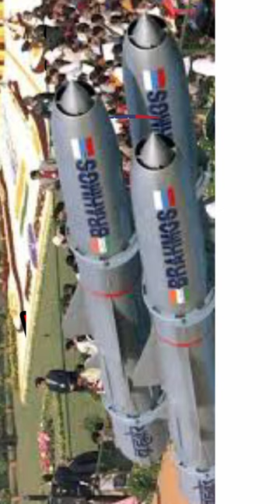top 10 nuclear power countries in the world 2022|| top 10 nuclear bombs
top 10 nuclear power countries in the world 2022
top 10 nuclear bombs
top 10 nuclear bombs in the world
top 10 nuclear bombs in the world 2022
top 10 powerful nuclear bomb in the world 2022
top 10 powerful nuclear bomb in the world
top 10 countries with most powerful nuclear weapons in the world 2020
top 10 nuclear weapons in the world 2021
top 10 atom bomb in the world
top 10 nuclear power countries in the world, nuclear power countries 2021, 10 nuclear power countries, 10 nuclear bomb, 10 nuclear countries, top 10 nuclear power countries 2021, top 10 nuclear bombs, top 10 nuclear power 2021, nuclear power countries 2020
global hand, nuclear power, nuclear power country, list of nuclear power country
top aircraft carrier strength by country(2022) military power comparison
Helo carriers
Aircraft carrier cost
Gerald R Ford aircraft carrier
How many aircraft carrier Russia have
How many aircraft carrier China have
U.S. aircraft carriers
How many aircraft carriers does USA have
How many aircraft carriers does the UK have
How many aircraft carriers in the world
Biggest aircraft carrier
How many aircraft carrier India haveList of aircraft carriersWhich country has the most aircraft carriersAircraft carrier size comparison ofGerald R Ford aircraft carrier
usa vs russia military
usa vs russia military power
usa vs russia military power 2022
usa vs russia military power 2022 ||usa vs russia military power comparison कौन ज्यादा ताकतवर है
Nato vs OIC vs Brics vs EU military power comparison 2022, Nato vs OIC military power 2022, OIC vs Nato military power 2022, Nato vs OIC military power,  comparison,